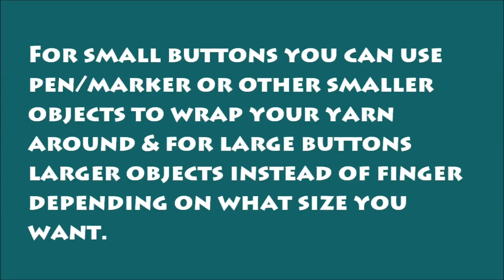How to crochet a puff button? | Crochet With Samra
Learn how to crochet a puff button in this video.

Using 100%acrylic yarn with 3.50mm hook.

Abbreviations:
ch - chain
chs - chains
st - stitch
sts - stitches